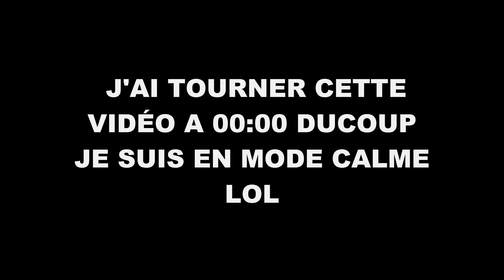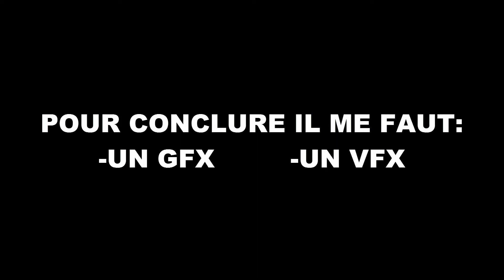J'AI BESOINS DE VOUS !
Vous pouvez me contacter :

Sur le PSN : awariz
Sur Snapchat : AWARIZ_Officiel

AWARIZ Est La ! dans les commentaire si tu a lu jusqu'à la fin ! ;)